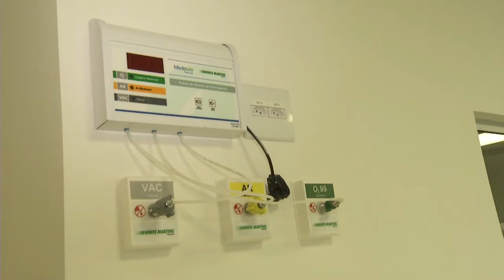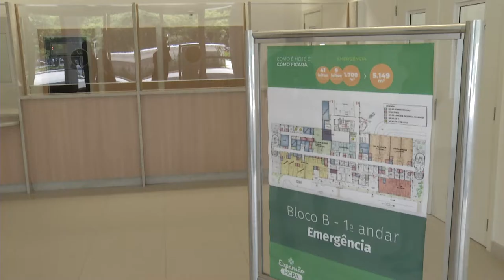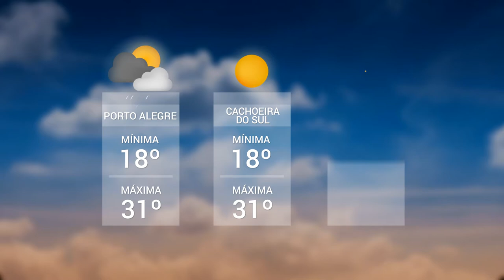Panorama | TVE - Boletim 13:45 - 03/03/20